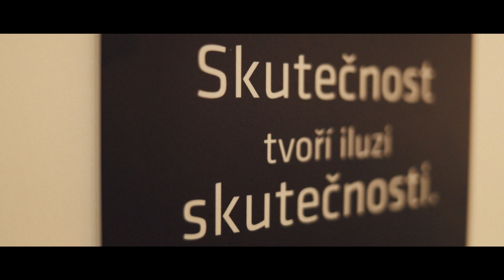KUNSTKAMERA Jan Švankmajer / Výstavný projekt MGP Prostějov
.: výstavný projekt na ktorom som pracoval s Milošom Karáskom 2 roky, si môžete pozrieť do januára v nádhernom priestore Muzeum a galerie v Prostějově do 8.1.2023